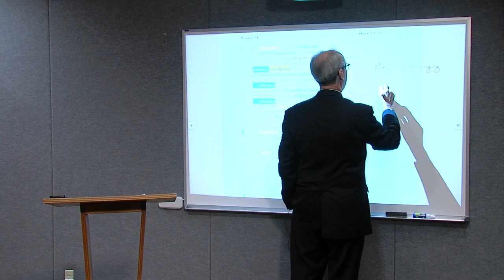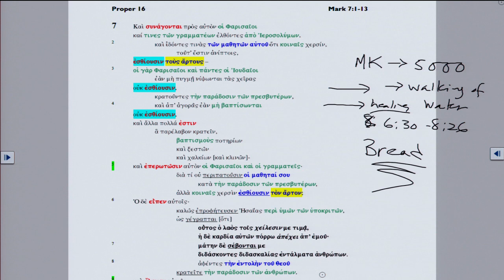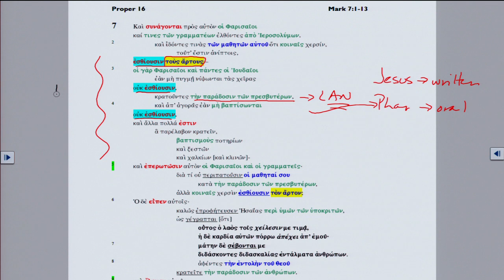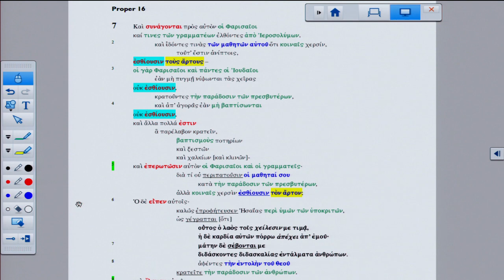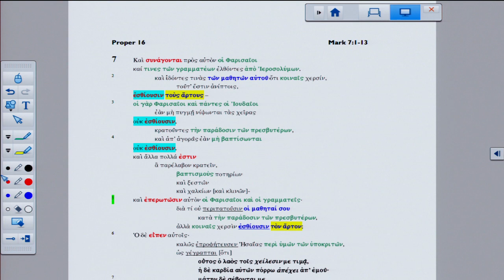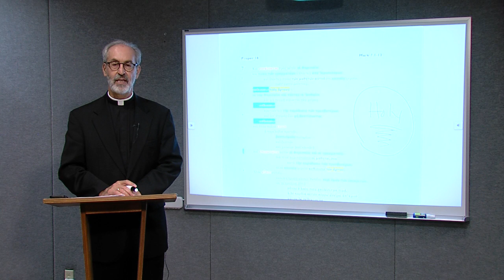Lectionary Podcast - Proper 16 - Series B - Mark 7:1-13 with Dr. Arthur Just